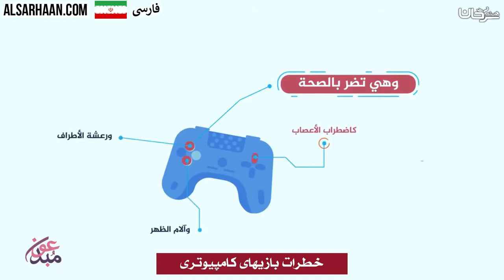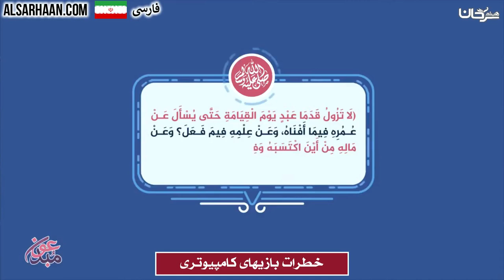خطرات بازیهای کامپیوتری